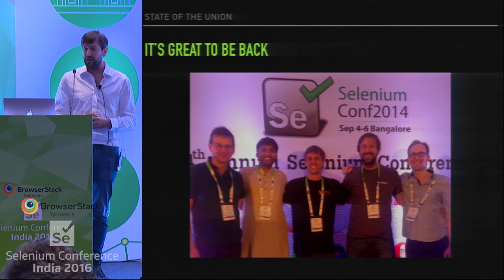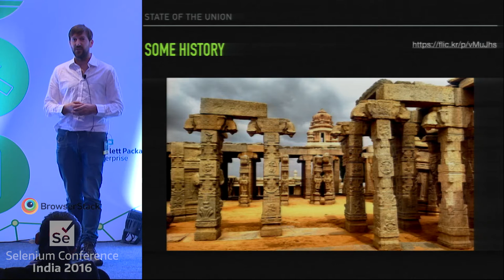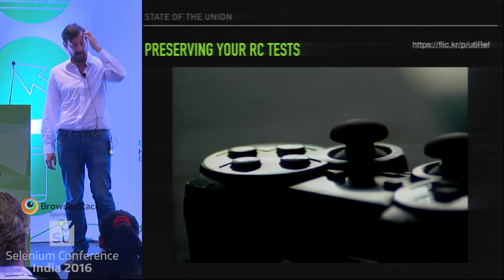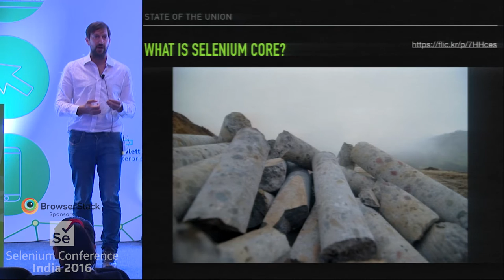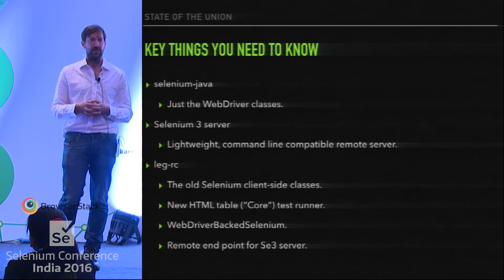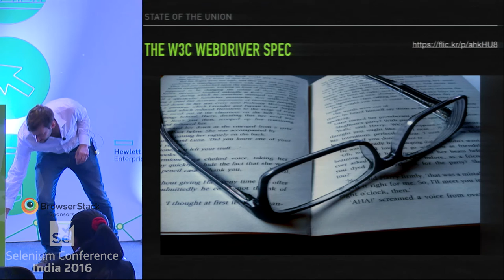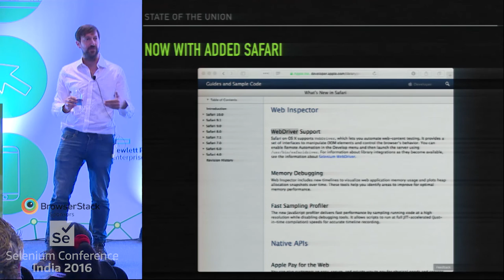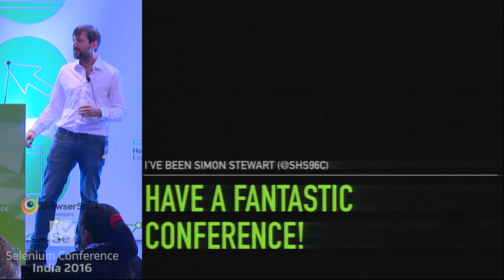Selenium: State of the Union by Simon Stewart at Selenium Conf India 2016